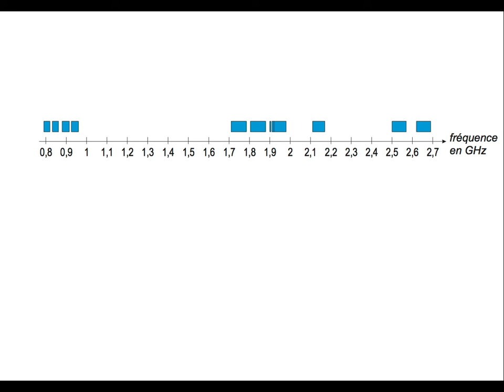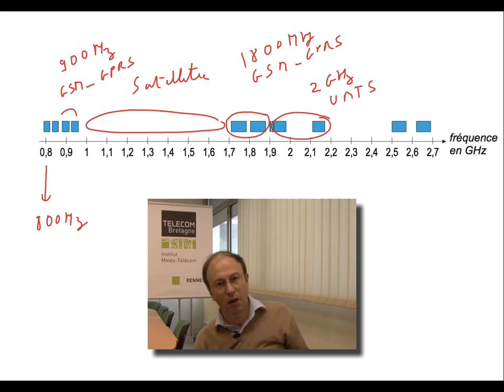21. Réseaux cellulaires : Régulation et Gammes de fréquence utilisées dans un réseau mobile